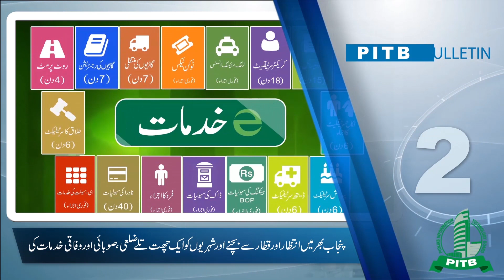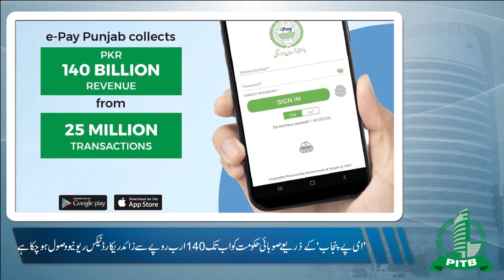PITB Bulletin - December 2022